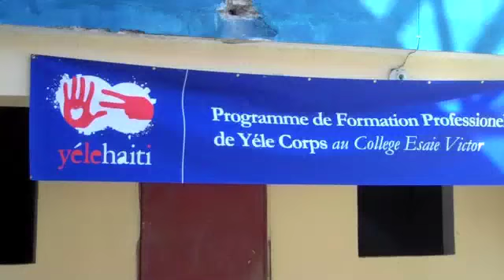Trip To Haiti 2